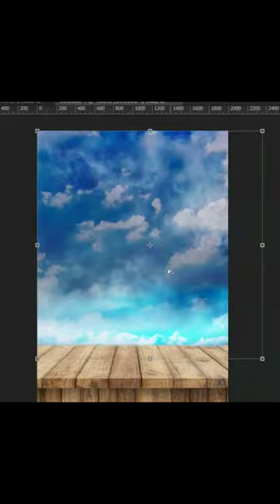Product manipulation in Photoshop orange juice advertising poster design photoshop tutorial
Welcome to Nadia Jui, the YouTube channel dedicated to product manipulation in Photoshop. Our channel is all about creating visually stunning product images that grab attention and drive sales.

Nadia Jui is a seasoned professional with 4 years of experience in product manipulation in Photoshop. From simple product enhancements to complete product makeovers, Nadia Jui has the skills and expertise to transform any product image into a masterpiece.

On this channel, you'll find a variety of tutorials, tips, and tricks to help you create stunning product images using Photoshop. Whether you're a product photographer looking to enhance your images or a graphic designer looking to create compelling product images for clients, Nadia Jui has something for everyone.

We cover a range of topics, including advanced Photoshop techniques for product manipulation, color correction, and image retouching. We also showcase our latest work and provide insight into our creative process to inspire and educate.

So if you're looking to take your product images to the next level, be sure to subscribe to Nadia Jui and hit the notification bell to stay up-to-date on our latest tutorials and product manipulations in Photoshop.